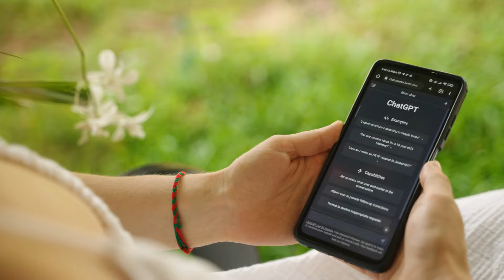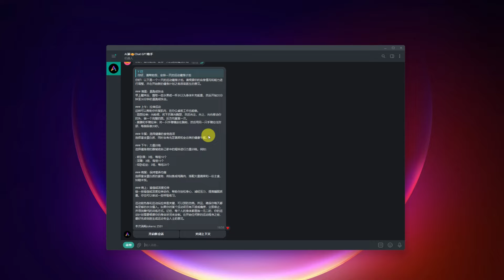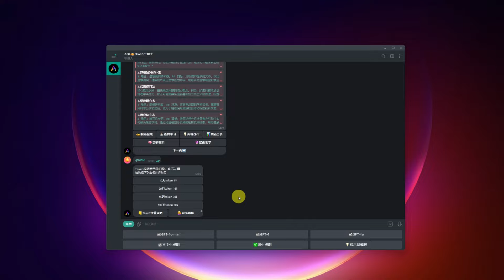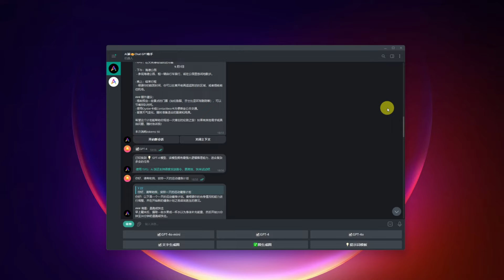电报Telegram上直接使用GPT4，不用注册，不担心网络环境，支持GPT4 GPT4o GPT4omini，直接语音输入，文字输入，文字生图，图生图等各种功能，多种工作娱乐场景，轻松拿捏！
🔥来免费体验拥有多种GPT4模型的机器人